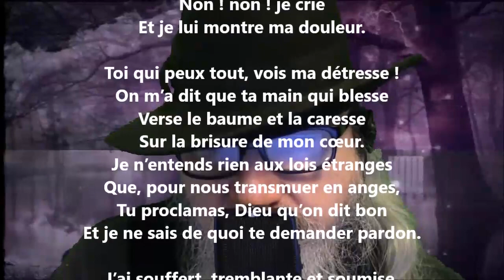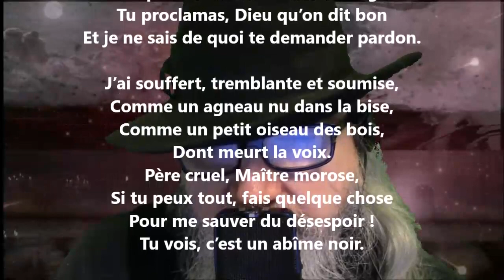Prière / Solitude - Hélène Swarth lu par Yvon Jean